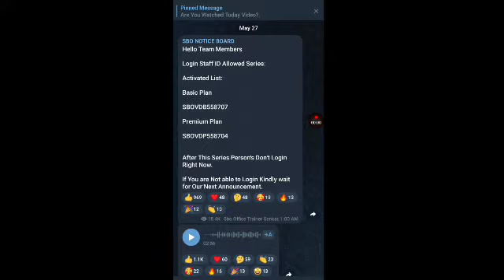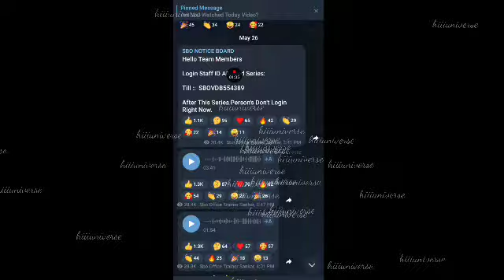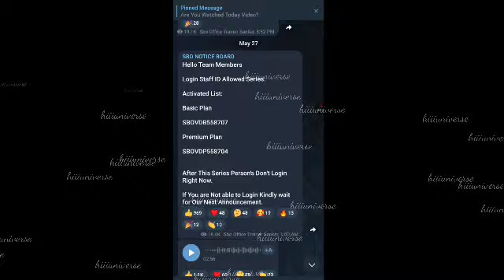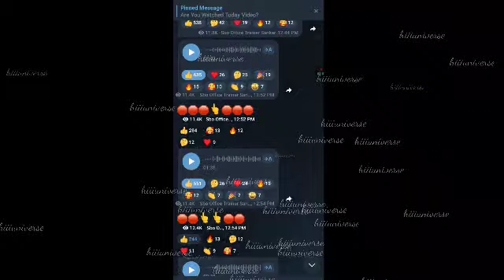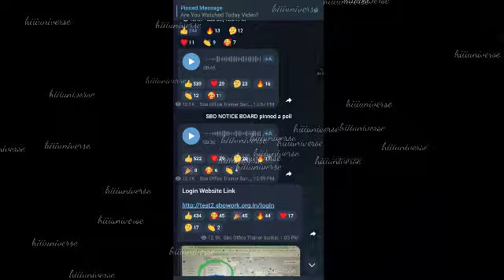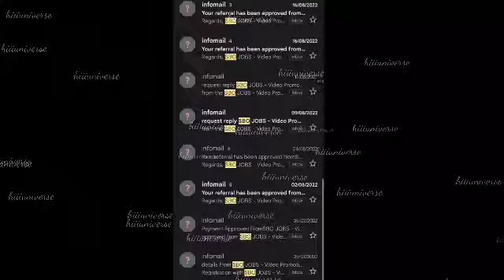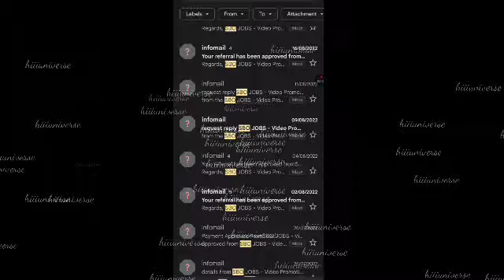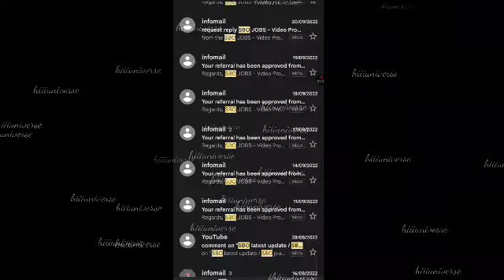5 நிமிட வீடியோ பார்த்தால் மாதம் ₹50,000 சம்பாதிக்கலாம் / SBO new update / sbotvm /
5 நிமிட வீடியோ பார்த்தால் மாதம் ₹50,000 சம்பாதிக்கலாம் / SBO new update / sbotvm / @hiiiuniverse

👉👉 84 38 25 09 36 ( Whatsup Msg only... Don't Call )

நமது சேனல் -இல் போடப்படும் வேலைவாய்ப்பு செய்திகள் கீழ் குறிப்பிடப்பட்டுள்ளன 👇👇👇👇

📣Women Jobs
📣Mobile Jobs
📣Online Jobs

@Hiii Universe  👈👈👈